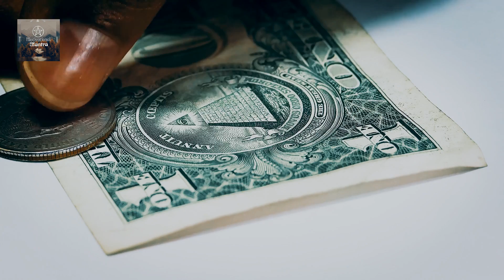सफल होना है तो ये बाते याद रखना | Succesful Kaise Bane | Paise Kaise Kamaye| Motivate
Topic-
सफल होना है तो ये बाते याद रखना,Succesful kaise bane,how to become succesful

motivational speech, success, successful kaise bane, successful kaise bane in hindi, successful story of businessman, successful story in hindi, buisnessmen success, how to become rich, how to become successful on youtube, youtube motivational video, paise kaise kamaye, paise kaise bachaye, paise kaise kamaye online, successful hone ke liye kya karna chahiye, how to become a millionaire, successful people habits, successful drake,